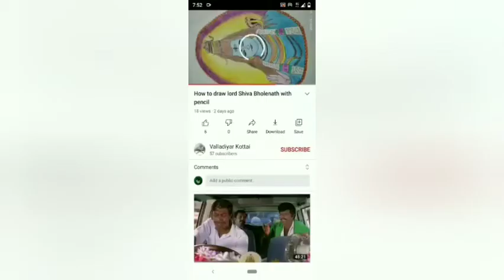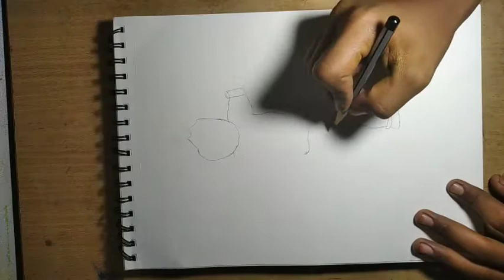How to draw and paint lord Krishna standing on a snake 🐍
This channel is full and full about Drawing

If you have interested on Drawing don't skip watch till end for understanding

I'm a beginner artist from Tamil Nadu